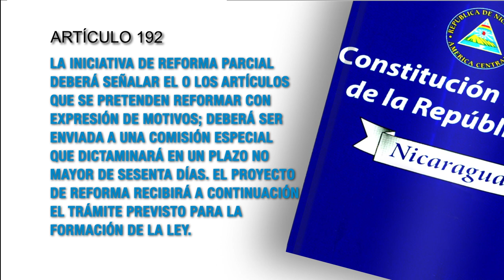Constitución Política de Nicaragua Artículo 192